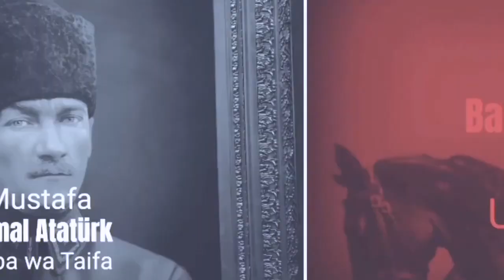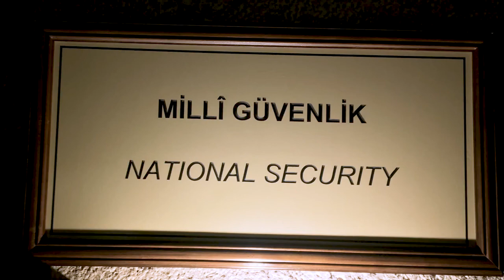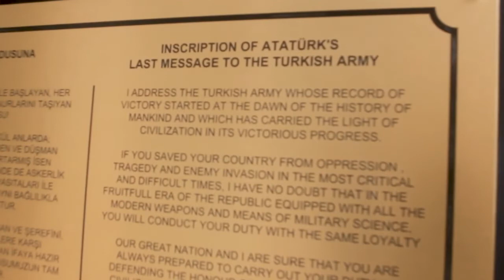Kyata Online : MWANZILISHI WA JAMHURI YA UTURUKI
Kwa mengi zaidi endelea kufuatiliana channels zetu katika  mitandao ya kijamii

Production : - Kyata Online @kyataonline

Executive Producer : Diaspora Visuals @diaspora_visuals